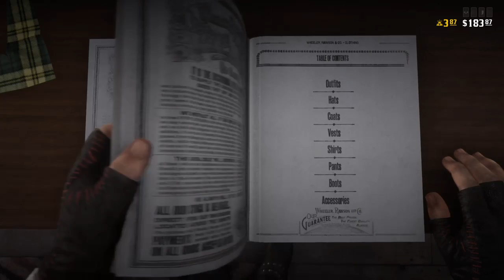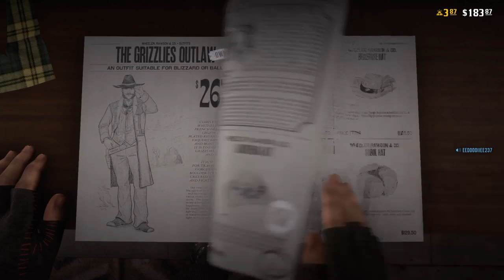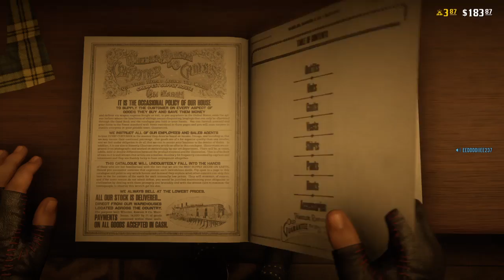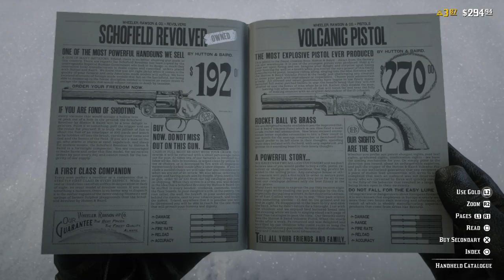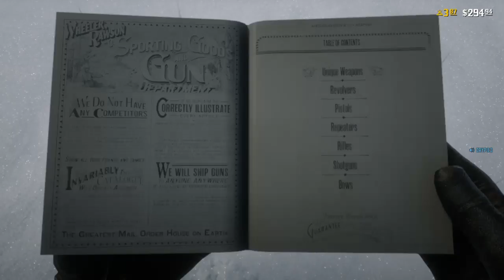yo its your fave girl doing her thing on rdr2